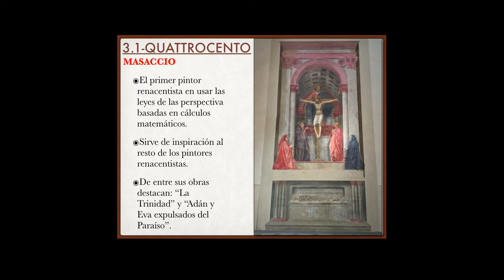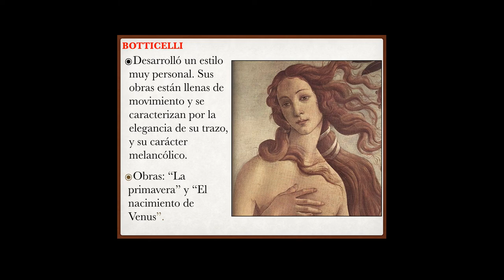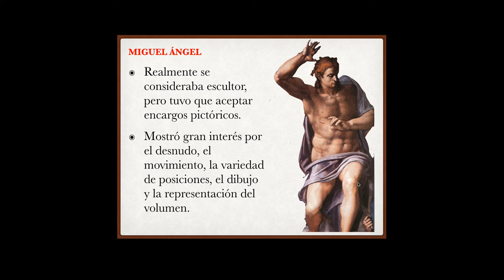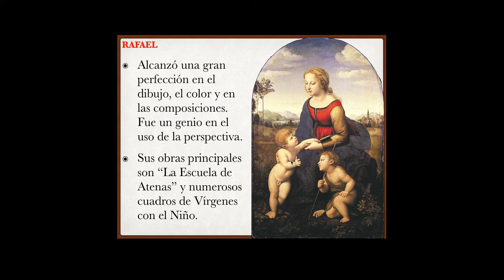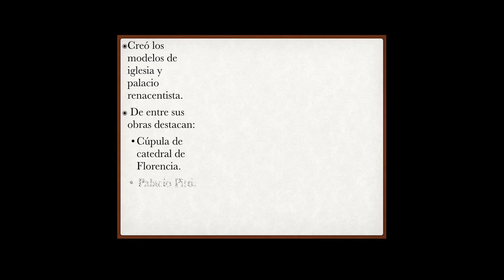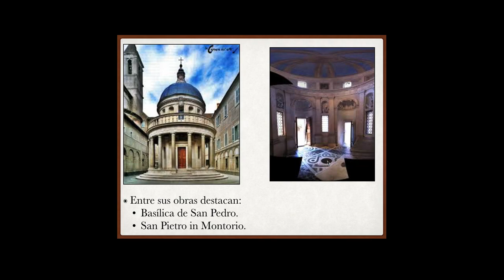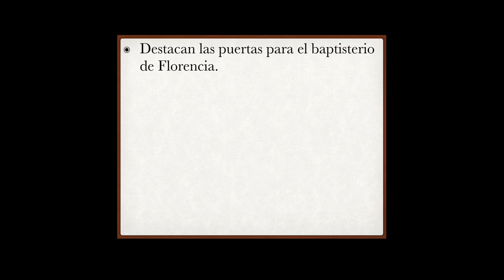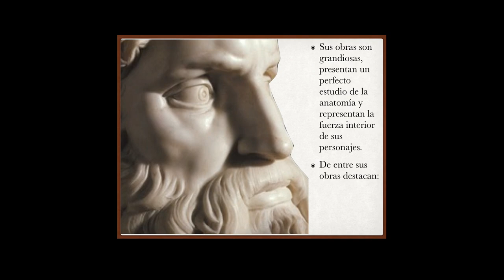Tema 2 Renacimiento y Reforma II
3.- Pintura, 4.- Arquitectura y 5.- Escultura